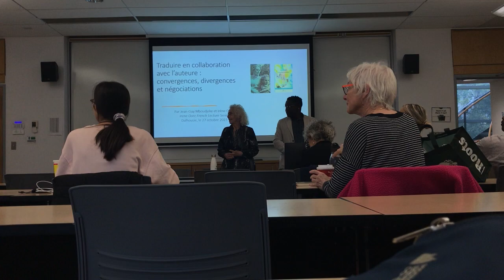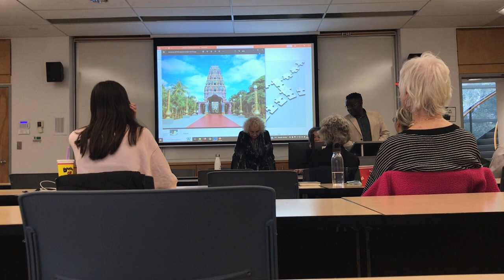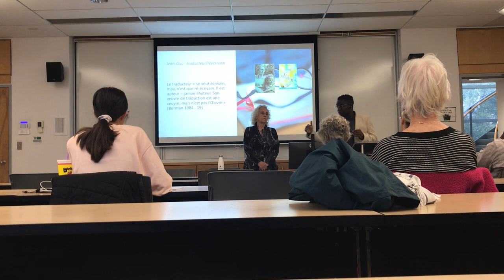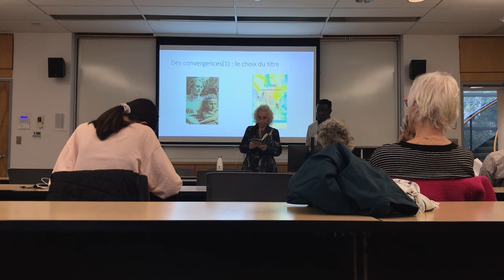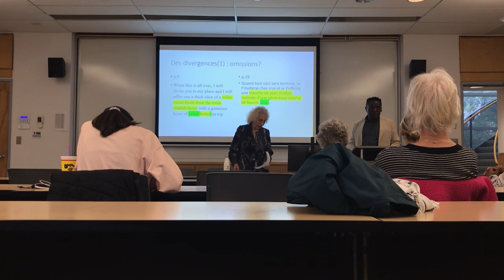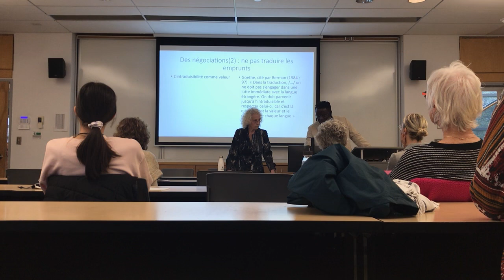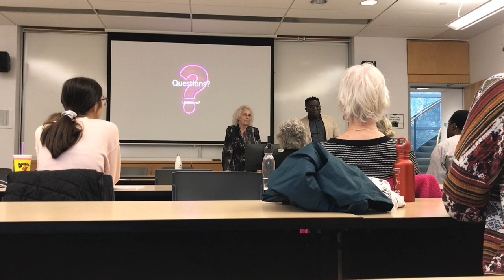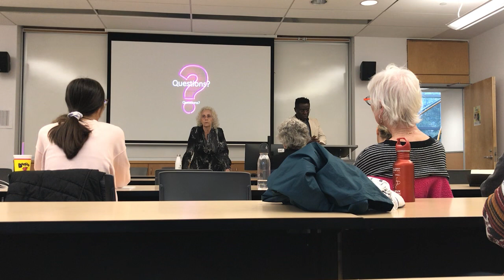Traduction Collaboration: JEAN-GUY MBOUDJEKE et IRÈNE OORE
Presentation à Dalhousie, 2023 Oct 27